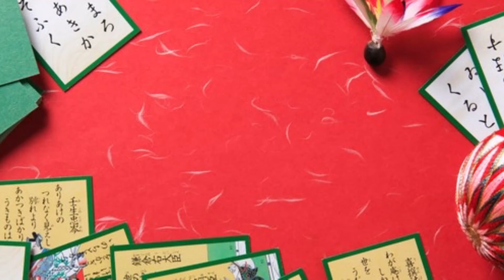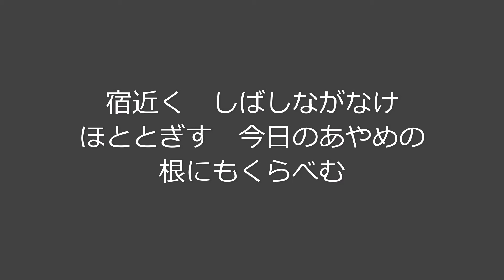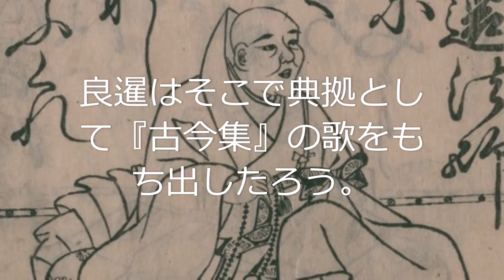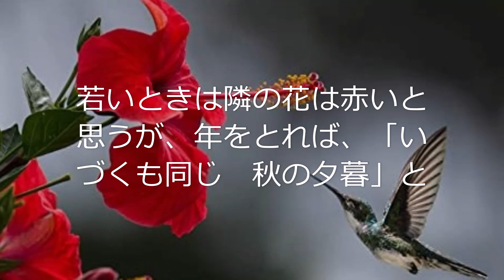『田辺聖子の小倉百人一首』138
70 さびしさに宿を立ち出でてながむればいづくも同じ秋の夕暮（良暹法師）